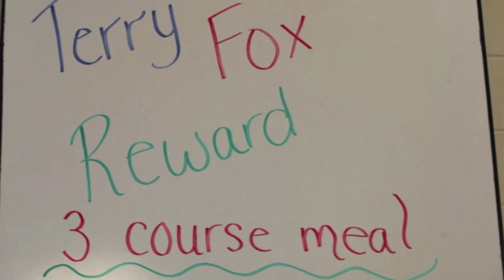OHS Bluezone for January 31st